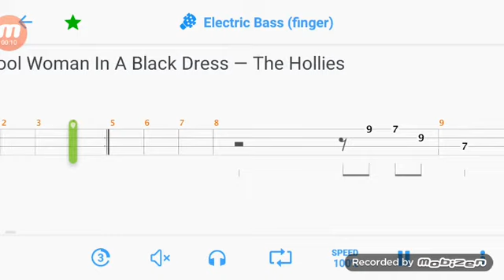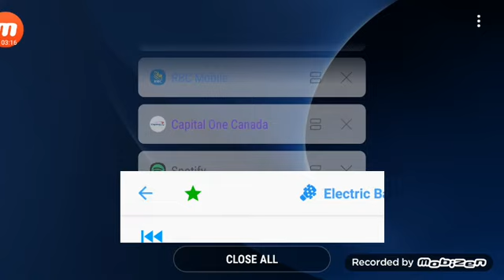long cool woman in a black dress bass tab